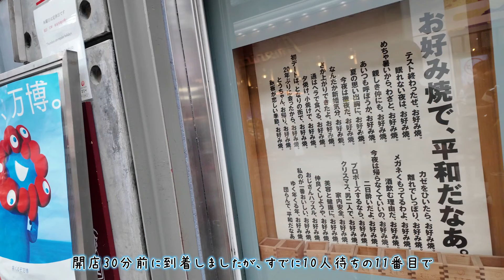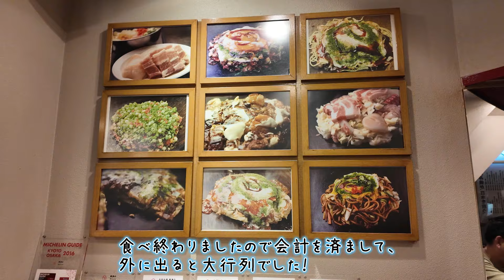【大阪難波】お好み焼き 美津の 道頓堀にある行列ができる人気店！百名店やミュシュランに選ばれているお店。ふわふわトロトロで美味しい！創業昭和20年大阪ほんまもんのお好み焼き！Okonomiyaki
大阪難波・道頓堀にある行列のできる人気店「お好み焼き 美津の」に行きました！創業昭和20年（1945年）老舗。受け継がれてきた大阪「ほんまもんのお好み焼き」がいだたけます。高い評価を集めた百名店やミシュランに選ばれている人気店です。開店30分前に到着しましたが、すでに10人待ちの11番目でスタッフさんが人数と名前を確認。メニュー表が配られ、並んでいる間に注文して入店しました。私は、1階カウンター席に座ります。1階9席。2階最大29席あります。並んでいる間に注文していましたので、お好み焼き以外の料理は早々に運ばれてきました。店内は、落ち着いた雰囲気でお好み焼きの調理風景を間近に見ることができます。それでは、ゆっくりご覧になって下さい。生ビール小：325円。生地を混ぜて焼くまぜ焼。薄い生地の上にねぎ・肉など重ねて焼く洋食焼。お好み焼きとやきそば両方味わえるモダン焼などがあります。お好み焼き 美津のトップ5ですが、1位山芋焼。今回、注文しました！2位は、美津の焼。6種類（豚、ミンチ、いか、えび、貝柱、たこ。冬季は、かき）が入っています。3位は、ねぎ焼。4位は、モダン焼、5位は、あまから焼。山芋焼きです。からしとマヨネーズおつけしてもよろしいですか？大丈夫です。●山芋焼：1830円。1番人気の山芋焼を注文しました。100％山芋でこだわりの素材と焼き方。山芋焼は、豚ロース・豚バラ・貝柱・いか・えび・冬季限定かきの中から具を2種類選びます。私は、豚ロースと貝柱を選択！山芋焼は小麦粉不使用。100％山芋なのでふわふわでトロトロで美味しかったです！●キムチのお漬物：325円。ゆず山芋のお漬物が品切れのため、キムチを注文しましたが、お好み焼きとキムチは相性抜群です。あまから焼は、あまからく煮こんだこんにゃくとミンチにねぎをのせて焼いたものです。食べてみたいです！他に道頓堀焼や道頓そばも気になります。調理されているお好み焼きはどれも美味しそうで食欲そそりました。●豆腐のゴマサラダ：550円。レタス・トマト・きゅうりに豆腐にゴマドレッシング。さっぱりして口当たりよくて美味しかったです。お好み焼き 美津のに行ってよかったです。これで終わります。ご視聴いただきまして、ありがとうございました。
●お好み焼き 美津の 大阪市中央区道頓堀1-4-15、営業時間：11時～21時
定休日：木曜日　異なる場合がありますので、ご確認お願い致します。地下鉄なんば駅・日本橋駅徒歩5分。
山芋焼は小麦粉不使用。100％山芋なのでふわふわでトロトロで美味しかったです！
I went to the popular restaurant "Okonomiyaki Mizuno" in Dotonbori, Namba, Osaka! Founded in 1945, it is a long-established store. Osaka's "Honmamon's okonomiyaki" that has been passed down is good. It is a popular restaurant that has been selected by Michelin and 100 famous restaurants that have garnered high praise. I arrived 30 minutes before the store opened, but the staff confirmed the number of people and names at the 11th place where there were already 10 people waiting. I was given a menu and ordered and entered the store while I was in line. I sit at the counter on the first floor. 9 seats on the 1st floor. There are up to 29 seats on the second floor. I ordered while I was in line, so dishes other than okonomiyaki were brought in early. Inside the restaurant, you can see the cooking scene of okonomiyaki up close in a calm atmosphere. Now, please take your time. Small draft beer: 325 yen. Mix the dough and bake it. Western-style grilling is made by layering green onions and meat on a thin dough. There is a modern yaki where you can taste both okonomiyaki and yakisoba.Okonomiyaki is Mitsu's top 5, but 1st place yam yaki. This time, I ordered! In second place is Mitsu's yaki. 6 types (pork, mince, squid, shrimp, scallops, octopus. In winter, oysters are included. In third place is the green onion grill. The fourth place is modern yaki, and the fifth place is amakara yaki. It is baked yam. Can I add mustard and mayonnaise? All right. ● Yam yaki: 1830 yen. I ordered the most popular yam grill. 100% yam with special ingredients and baking method. For yam yaki, you can choose two types of ingredients from pork loin, pork belly, scallops, squid, shrimp, and winter-only oysters. I chose pork loin and scallops! Yam-yaki does not use wheat flour. It's 100% yam, so it was fluffy, mushy and delicious! ● Kimchi pickles: 325 yen. I ordered kimchi because the pickled yuzu yam was out of stock, but okonomiyaki and kimchi go well together. Amakarayaki is made by grilling konjac and minced fish with green onions. I want to try it! I'm also interested in Dotonbori yaki and Dotonsoba noodles. All of the okonomiyaki that was cooked looked delicious and appetizing.● Tofu sesame salad: 550 yen. Lettuce, tomato, cucumber, tofu and sesame dressing. It was refreshing, palatable and delicious. I'm glad I went to Okonomiyaki Mitsuno. This is where it ends.
● Okonomiyaki Mitsuno 1-4-15 Dotonbori, Chuo-ku, Osaka, business hours: 11 a.m. ~ 9 p.m.
Regular holiday: Thursday It may vary, so please check. 5 minutes walk from Namba subway station and Japanbashi station.
Yam-yaki does not use wheat flour. It's 100% yam, so it was fluffy, mushy and delicious!